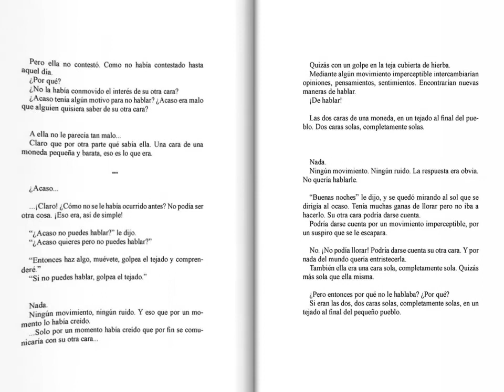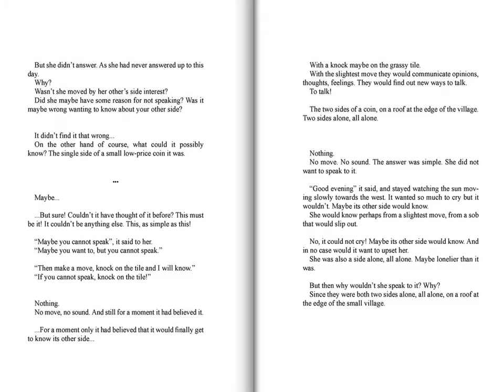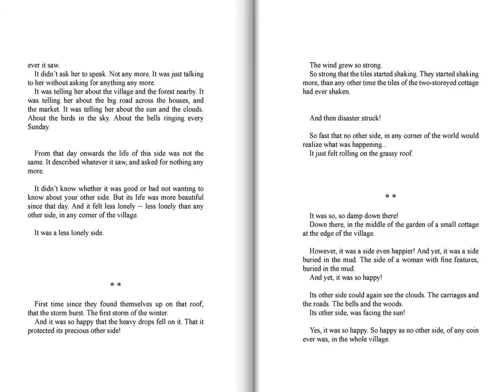Valeria Lynch - Fuera De Mi Vida